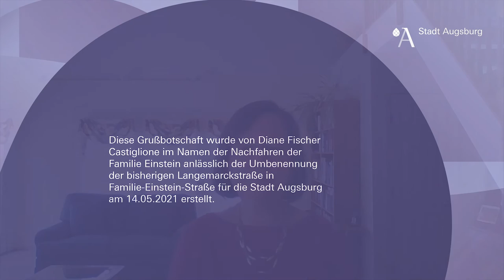Grußwort der Nachfahren der Familie Einstein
▬▬ Mehr Infos  ▬▬▬▬▬▬▬▬▬▬▬
Anlässlich der Umbenennung der bisherigen Langemarckstraße in Familie-Einstein-Straße erstellten die Nachfahren der Familie eine Grußbotschaft.

▬▬ Weitere Videos  ▬▬▬▬▬▬▬▬▬▬▬

▬▬ Social Media ▬▬▬▬▬▬▬▬▬▬▬▬▬▬